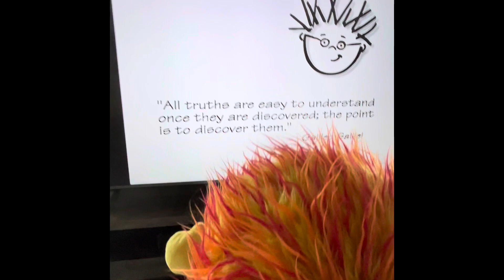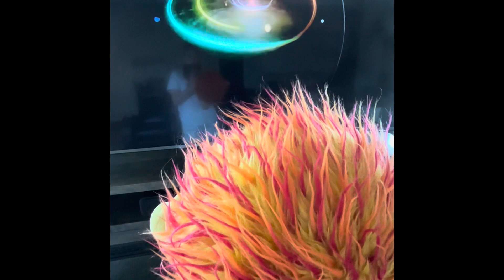Orange cream Icee the sun￼ watches baby Galileo￼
Funny kinda